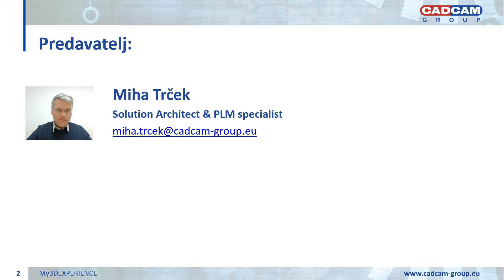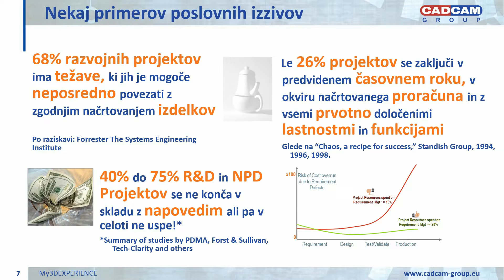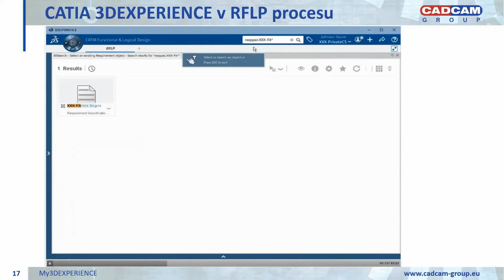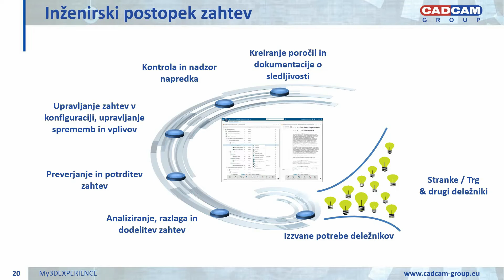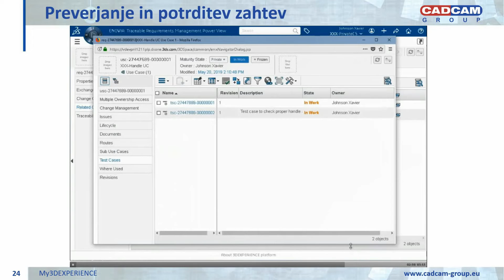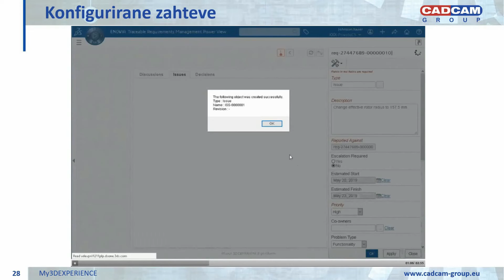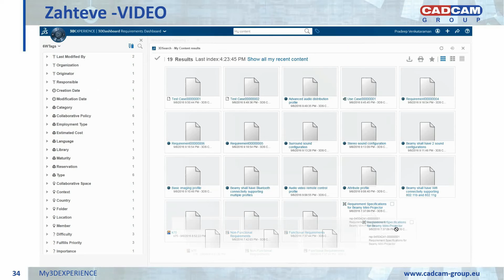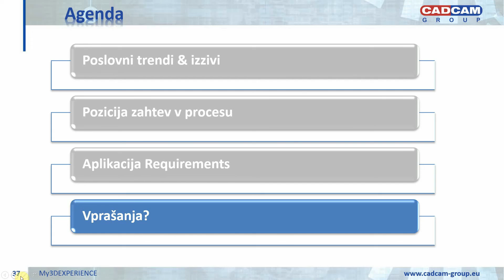ENOVIA - Business Requirement - CADCAM Group webinar (Slovenian language)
CADCAM Group Webinar - 23/04 - ENOVIA - Business Requirement - Miha Trček

Slovenian language webinar

The webinar defines the basic principles of working with Requirements/Engineering requirements. The webinar describes the basic challenges and consequences of daily engineering work. At the webinar, you will learn about working with the Requirements application within the 3DEXPERIENCE platform and the basic processes through which each request takes place.

Webinar definira osnovna načela dela z Requirements-i / inženirskimi zahtevami. Webinar opisuje osnovne izzive in posledice vsakodnevnega inženirskega dela. Na webinarju boste spoznali  delo z aplikacijo Requirements znotraj platforme 3DEXPERIENCE in osnovne procese, skozi katere poteka vsaka zahteva.